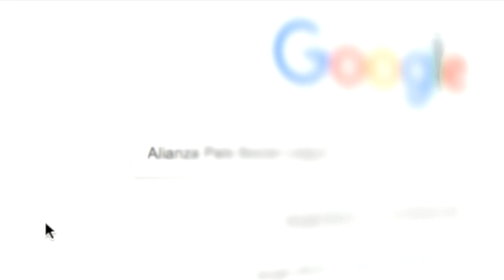La Pobla vs Cruz del Vado1